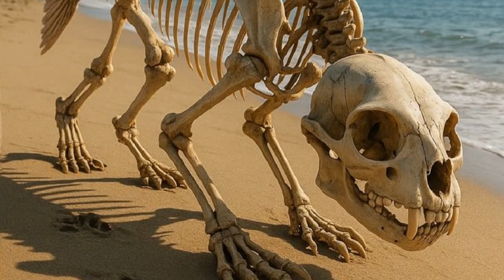These ‘Dragon Prince’ Fossils Spent Decades in . Now, They Could Rewrite the T. Rex Family Tree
These ‘Dragon Prince’ Fossils Spent Decades in Museum Drawers. Now, They Could Rewrite the T. Rex Family Tree

Two partial skeletons housed in a Mongolia museum were reexamined by researchers and found to represent a previously unknown species A newly identified species of dinosaur is helping researchers clarify the still-mysterious evolution of the fearsome Tyrannosaurus rex.